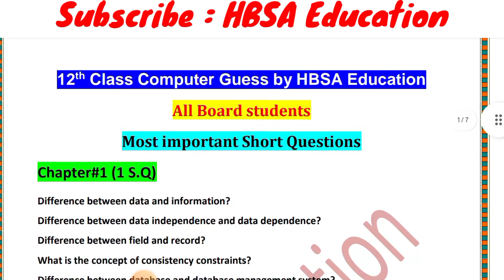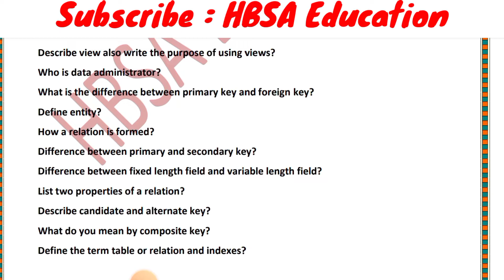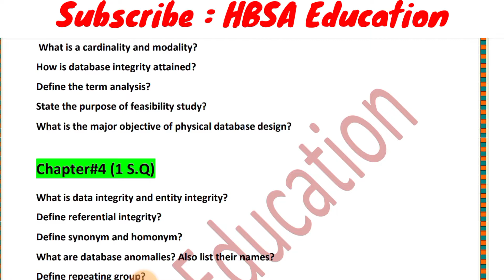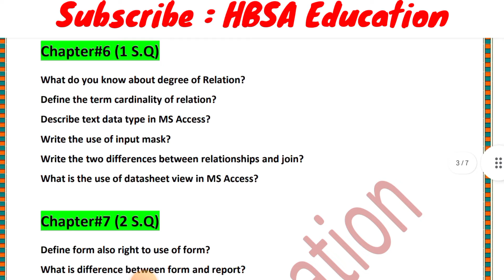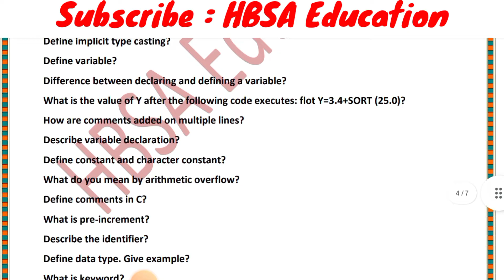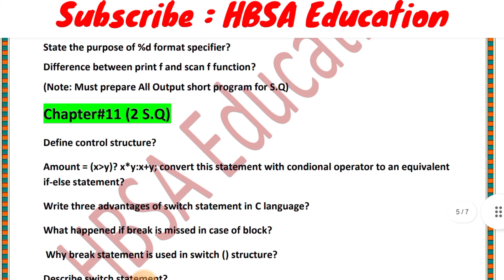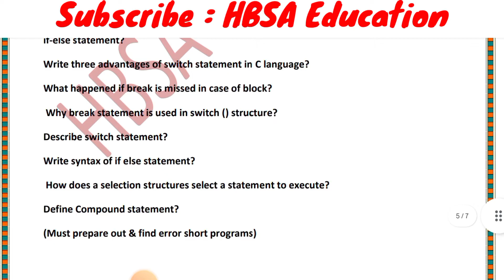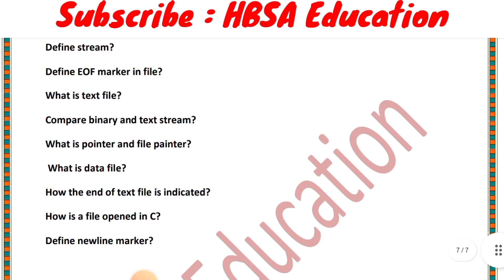12th Computer 99% Guess Paper 2025 |2nd year Computer Guess 2025| Computer important S.Q 12 Classes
12th Computer 99% Guess Paper 2025 |2nd year Computer Guess 2025| Computer important S.Q 12 Classes

2nd year/12th Computer 3 most important Long Question-Class 12 Computer Guess Paper 2025-All Board

12th Computer Guess Paper 2025-Computer Guess 2025 Class 12-2nd year Computer 40 important S.

Computer Guess 2nd year/Class 12 ||12th Computer 99% Guess 2025|| Computer 12th New Paper pattern 2025 || HBSA Education

In this video topic is 12th Class Computer Paper Pattern and most important Guess Short and Long Questions with MCQs chapter 1,2,3,4,5,6 and Dengue Question.How to solve 12th class Computer Paper in Board Exam.How to attempt Computer paper In Board Exam.Computer Paper presentation in Board Exam 2025.

12th Computer Guess Exam 2025|Computer 10 Class New Pattern Guess|HBSA Education Guess-Punjab Boards

12th Computer most important Long Question|2nd year/Class 12 Computer Guess|Board Exam 2025|12thComputer|HBSA

12th Class Computer Guess Paper according New Pattern|imp Short Question|12thComputer|Board Exam 2025

12th Class New Board Pattern Conceptual understanding knowledge Application Based Guess Paper for all Bise Exam 2025

2nd year/Class 12 Computer Guess Paper 2025
12th Class Computer Guess Paper 2025
Guess 12th Computer 2025
Computer Guess Paper 12th class 2025
Board Exam 2025 class 10 Computer Guess
12th Class Computer most important short questions 2025
class 10 Computer imp S.Q
12th Class Computer most important Long Questions 2025
2nd year/Class 12 Computer imp L.Q
Guess 12th Class science subjects 2025
12th class Computer Computer Math Computer Guess 2025
12th class Tarjuma tul Quran Computer Computer Computer Guess 2025
12th Class Computer Paper scheme 2025
2nd year/Class 12 Computer scheme of study 2025
12th Computer Pairing scheme 2025
Computer 12th Class Paper 2025
12th Class Model Paper Board Exam 2025
12th Computer important MCQs Guess 2025
12th Computer important solve objective Guess 2025

12th/2nd year/Class 12 Computer Guess 2025 Bise/Board Lahore

12th/2nd year/Class 12 Computer Guess 2025 Bise/Board DG Khan

12th/2nd year/Class 12 Computer Guess 2025 Bise/Board Bahawalpur

12th/2nd year/Class 12 Computer Guess 2025 Bise/Board Sahiwal

12th/2nd year/Class 12 Computer Guess 2025 Bise/Board Gujranwala

12th/2nd year/Class 12 Computer Guess 2025 Bise/Board Rawalpindi

12th/2nd year/Class 12 Computer Guess 2025 Bise/Board Sargodha

12th/2nd year/Class 12 Computer Guess 2025 Bise/Board Faisalabad

12th/2nd year/Class 12 Computer Guess 2025 Bise/Board Multan

12th/2nd year/Class 12 Computer Guess 2025 All Punjab Boards